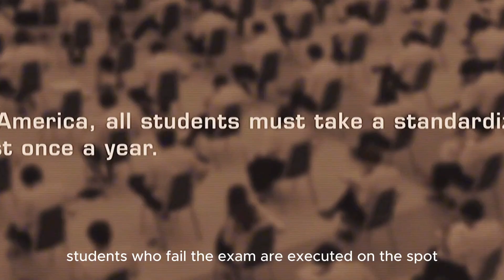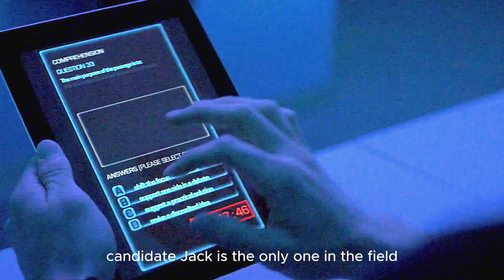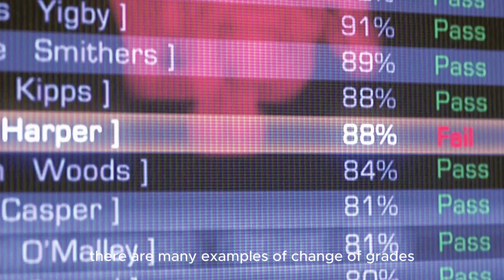“The Thinning ” America sets exam s and fails them, they're killed.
This is simply a test of magical realism documentary blockbuster ah, thousands of horses across the log bridge, every year to a life and death test, test until you graduate out of society until. If you are interested, you must watch it!